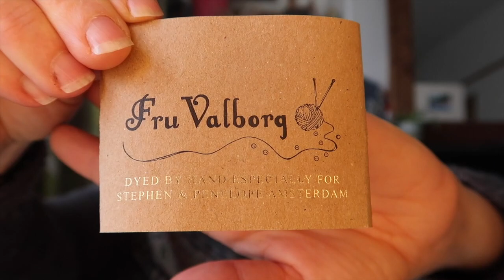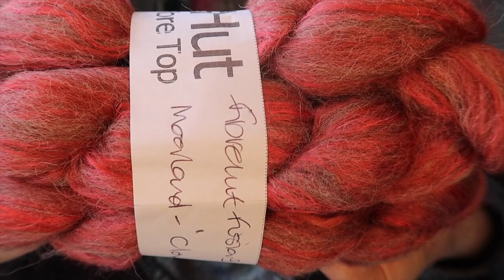Episode 48 - Calon Yarns Podcast - Strange Brew Sweater Joy!